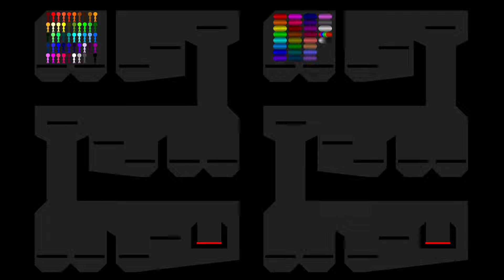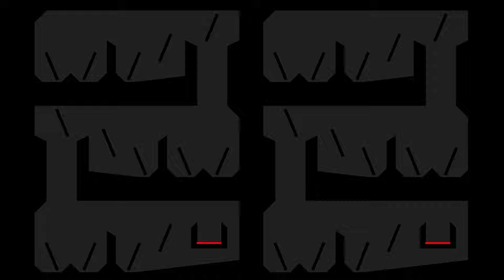Stickman RTTB Run Race ASRM in Algodoo - Algicosathlon Day 415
[Music]

1.

2.

3.